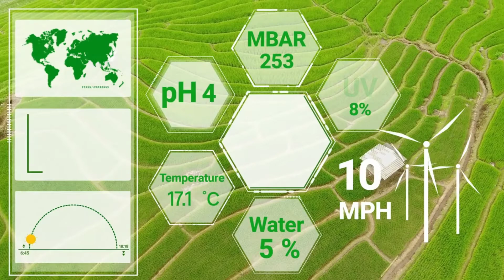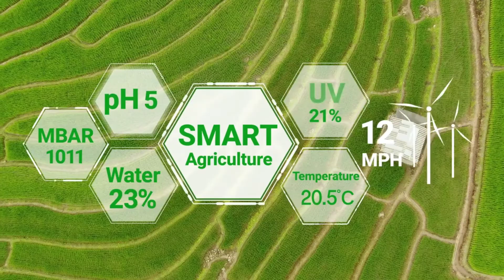The Tech Revolution Transforming Farms: 5 Mind-Blowing Innovations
The tech revolution is transforming modern farms in ways you never imagined. Discover 5 groundbreaking innovations that are reshaping agriculture and changing how we grow food.

From GPS-guided tractors to autonomous drones, explore how cutting-edge technology is revolutionizing farming practices. You'll discover:

• Smart irrigation systems that optimize water usage
• Precision seeders that maximize crop yields
• Autonomous drones that monitor crop health
• Advanced combine harvesters that streamline operations
• Data-driven farm management software

Learn how these incredible innovations are helping farmers produce more food while reducing environmental impact. Whether you're interested in agriculture, technology, or sustainable farming, this video reveals the fascinating intersection of traditional farming and modern innovation.

Join us as we explore the future of farming and see how these mind-blowing technologies are ensuring food security for generations to come.

Share your thoughts on these agricultural innovations in the comments below. Which technology surprised you the most?

CHAPTERS:
00:00 - The Tech Revolution on the Farm
01:03 - Precision Seeders for Future Planting
02:00 - Smart Irrigation Systems for Efficiency
03:06 - Autonomous Drones and Crop Sensors
04:40 - Revolutionized Harvesting with Combine Harvesters
05:48 - Data-Driven Farm Management Software
06:54 - Sustainable Farming Solutions and Impact
08:02 - Balancing Technology and Tradition in Farming
08:58 - The Future of Agriculture and Innovation